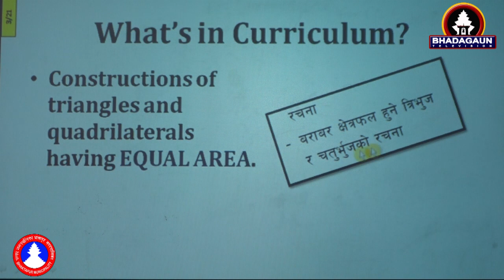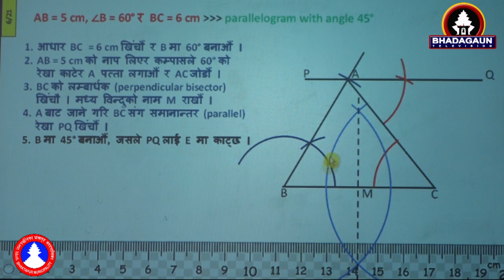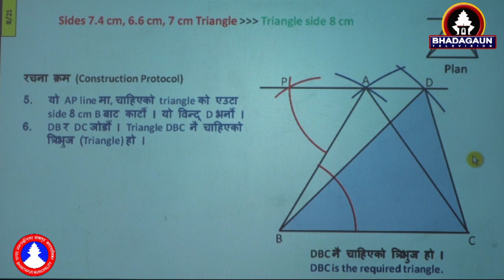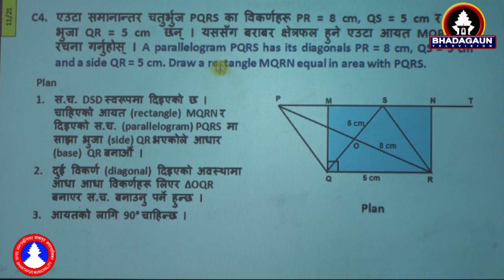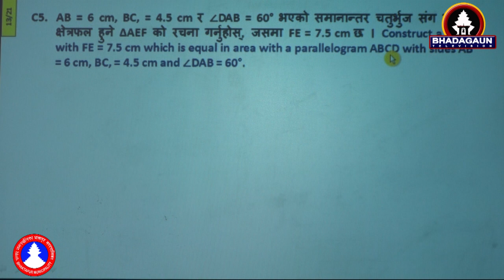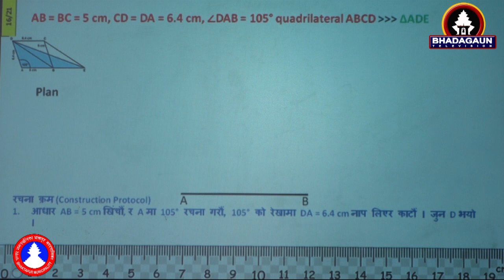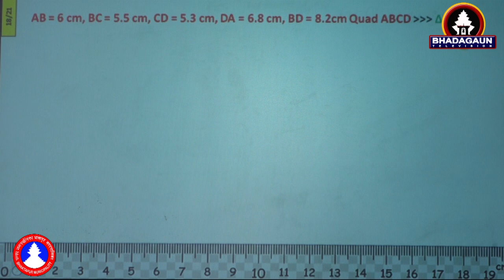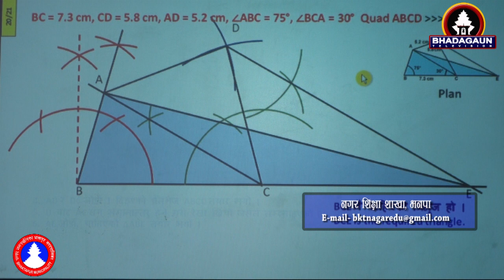SEE Virtual Class/Mathematics/Geometry/Construction/Bijendra Bir Karmacharya/Bhaktapur Municipality